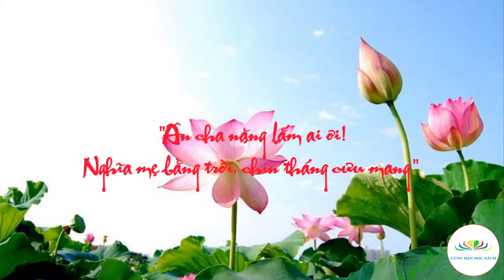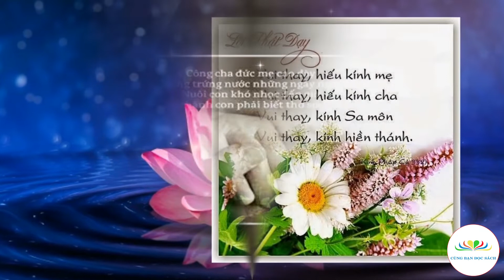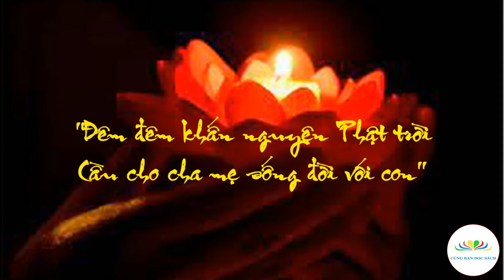Chữ Hiếu trong Đạo Phật và trong đời sống văn hoá người Việt Nam